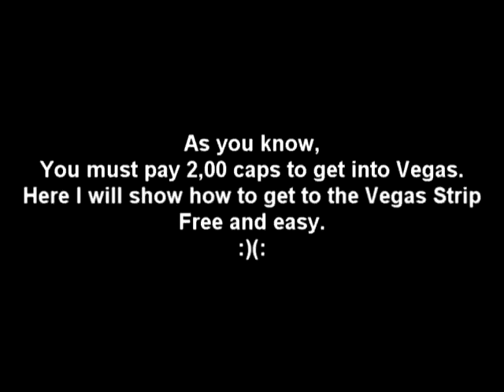Fallout: New Vegas Strip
Here is how to get to the Vegas strip without having to pay a cap!

Song: Instrumental - T-Pain - Buy You A Drink